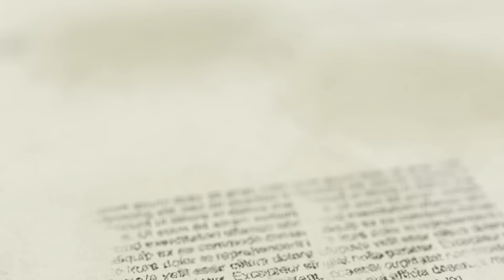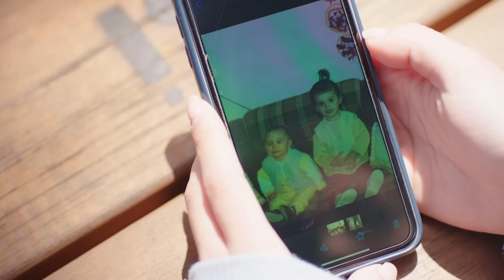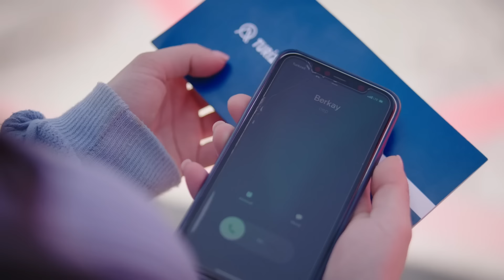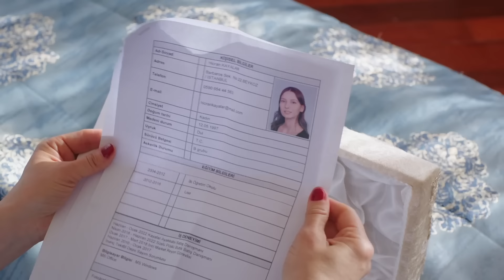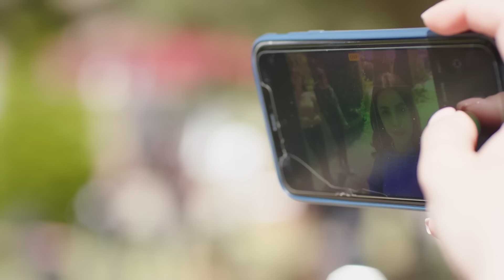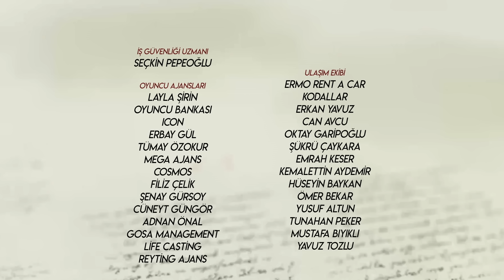Hicran 62. Bölüm